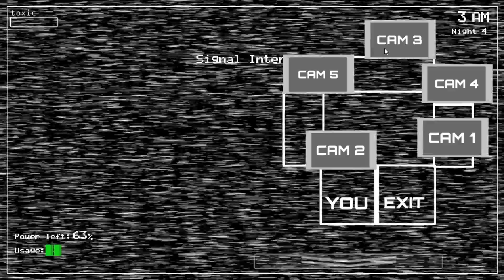FIVE NIGHTS IN DARKNESS (CLASSIC) | NIGHTS 4 AND 5 | NOCHES 4 Y 5 | FNAF FAN GAME 2021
📣Español: ¡Hey hey jugadores! ¿Que tal? Mi nombre es "Zeckker", amante de los juegos y del terror 🎃. Bienvenidos a mi canal de gameplays y guías de videojuegos. Me lo paso muy bien haciendo vídeos sobre videojuegos, que sirven para esas personas que necesiten una ayuda o guía para saber completar alguna parte de un videojuego. Intento subir gameplays que estén bien explicados e entendibles y que algunos de ellos estén traducidos en inglés o español. Subo diariamente Five Nights at Freddy's y fan games de Five Nights At Freddy’s. Lo que suelo hacer es buscar juegos en Game Jolt, en Steam, en Youtube, etc. y si tú tienes alguna recomendación de algún juego, no dudes en compartirla conmigo en los comentarios de algún vídeo o en mis redes sociales. Eso es todo y recuerda formar una buena estrategia para ser un gran veterano en los videojuegos. ¡Un inmenso saludo! ✌😎

📣English: Hey hey players! How are you? My name is "Zeckker", a lover of games and the horror 🎃. I have a great time making videos about games, which are useful for those people who need help or guidance to know how to complete some part of a game. I try to upload gameplays that are well explained, understandable and that some of them are translated into English or Spanish. I upload daily Five Nights at Freddy's and Five Nights At Freddy's fan games. What I usually do is search for games on Game Jolt, on Steam, on Youtube, etc. and if you have any recommendation for a game, feel free to share it with me in the comments of a video or on my social networks. That's it and remember to form a good strategy to be a great veteran of the games. A huge greeting! ✌😎